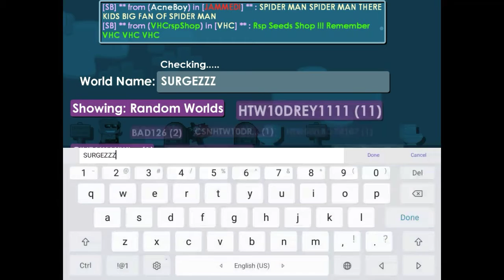LOOK AT THIS :)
Thank you guys for watching :) hope you enjoy the video